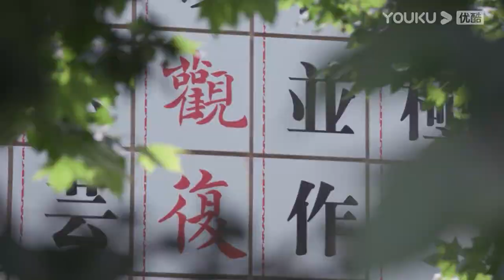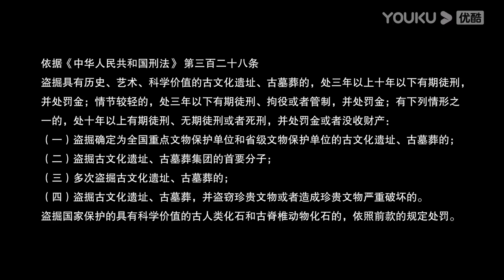【观复大嘟会】EP3 敲开古墓大门：上几道锁才能守住墓室最后的安宁 | 马未都 | 优酷纪实人文 YOUKU DOCUMENTARY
【观复大嘟会】近三百集《都嘟》系列内容的播出，是马未都先生博闻强识的沉淀，也是人生经验的分享，为了回馈广大观众的喜爱，我们将推出节目精华版《观复大嘟会》，选取马先生在节目中讲过的精彩故事、将那些蕴藏在文物中的故事、历史、文化、处事智慧抽丝剥茧，娓娓道来。
★嘉宾：马未都

00:00 The International Website youku.tv is now available!
02:00 Download YOUKU International APP to get early access to the full show